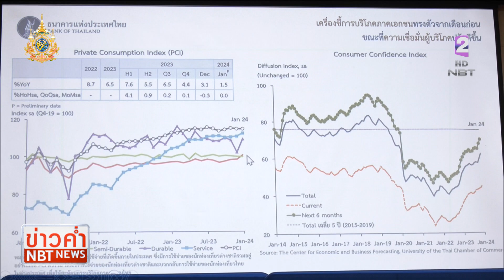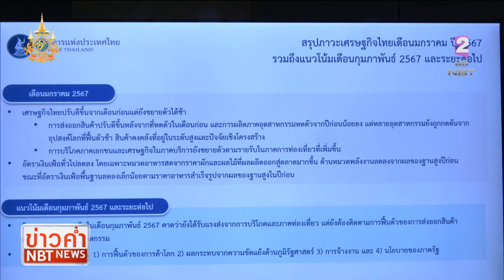เศรษฐกิจไทย ม.ค. 67 ขยายตัวดีขึ้น ข่าวค่ำ วันที่ 29 กุมภาพันธ์ 2567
ภาคการท่องเที่ยวที่ฟื้นตัวต่อเนื่อง ทำให้เศรษฐกิจไทยเดือนมกราคม ปี 2567 ขยายตัวดีขึ้น แต่ยังเป็นไปแบบช้าๆ